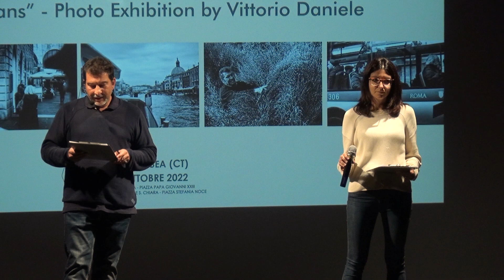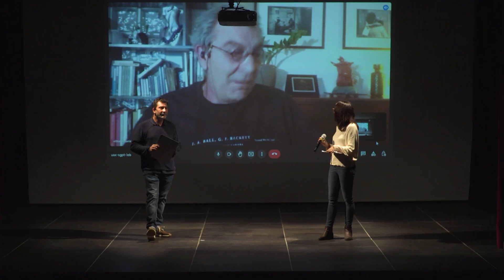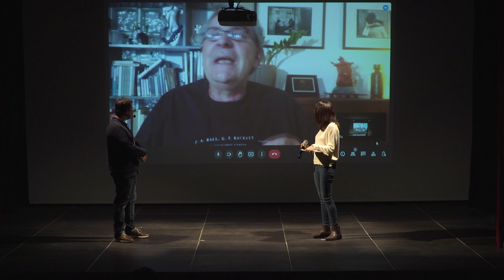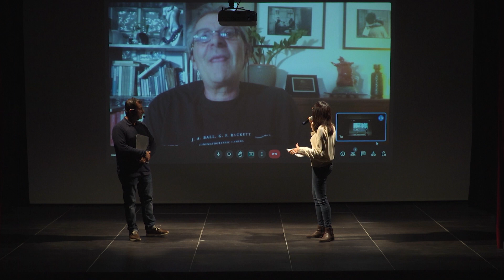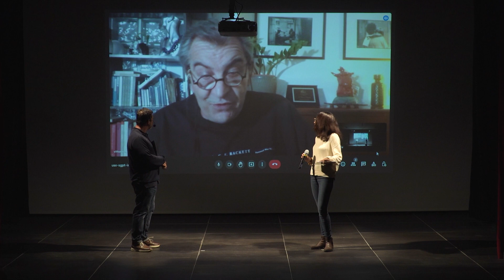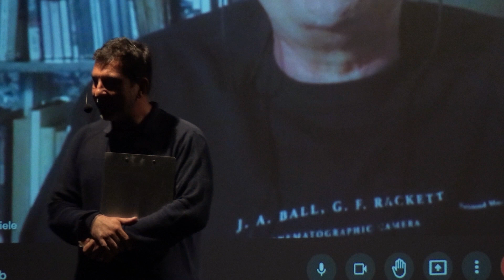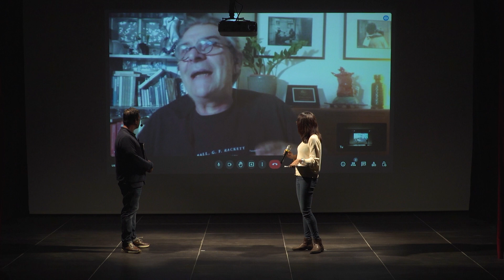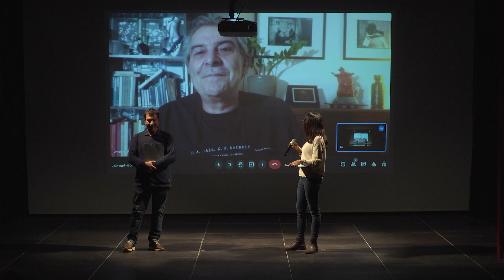Incontro con Vittorio Daniele_Festival di Licodia Eubea 2022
Incontro con Vittorio Daniele e prersentazione della mostra "Gli Italiani". XII edizione del Festival della Comunicazione e del Cinema Archeologico di Licodia Eubea 2022